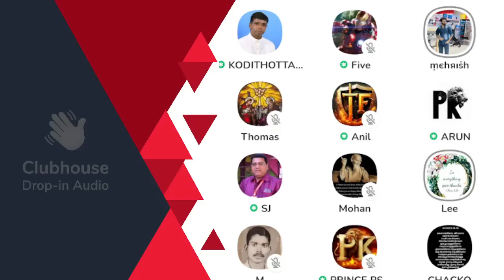ക്ലബ്ബ്ഹൗസ് മുഴുവൻ നിറഞ്ഞു നിന്ന ഹാരിസ് മദനിയും മുഹമ്മദ് ഈസ്സയും ഇന്ന് എവിടെ? Anil Kodithottam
ക്ലബ്ബ്ഹൗസ് മുഴുവൻ നിറഞ്ഞു നിന്ന ഹാരിസ് മദനിയും മുഹമ്മദ് ഈസ്സയും ഇന്ന് എവിടെ? Anil Kodithottam | Clubhouse Malayalam Discussion